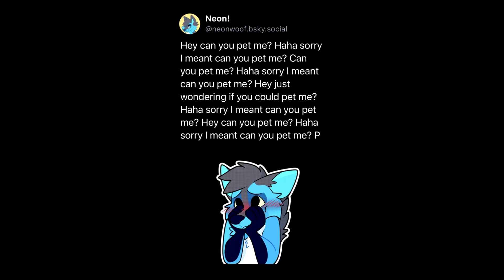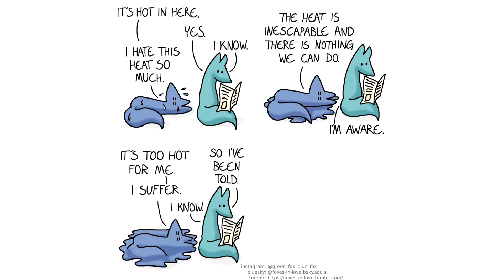What is he looking at...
Wonder if he will realize the extent of these furry questions :3

Thumb artwork: kuroodod